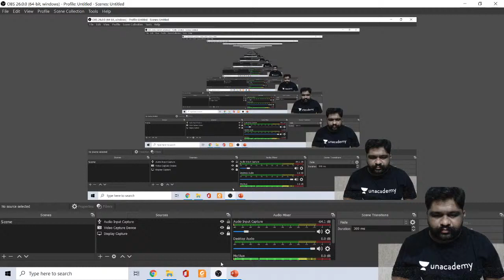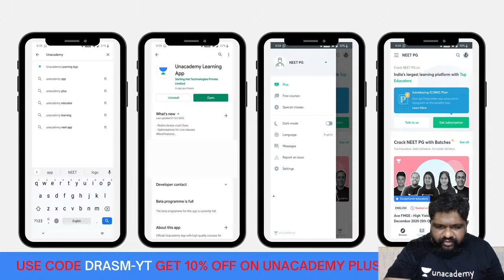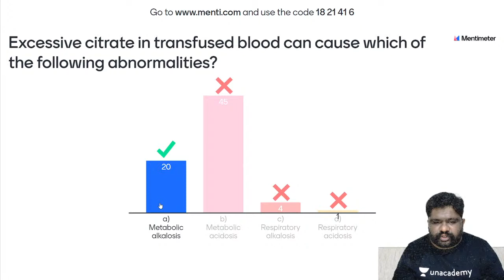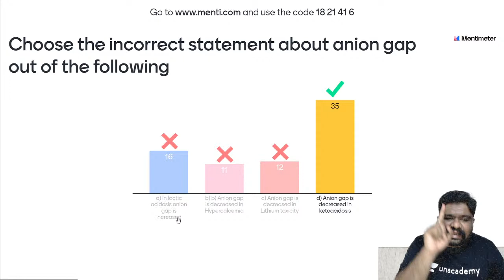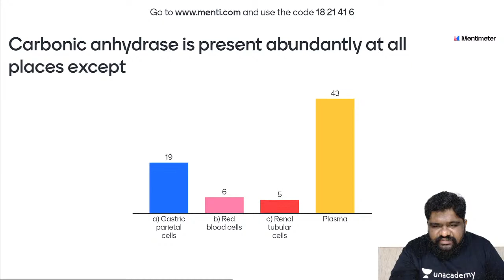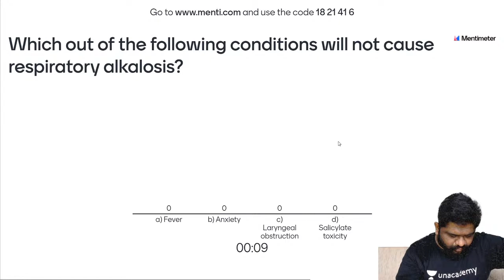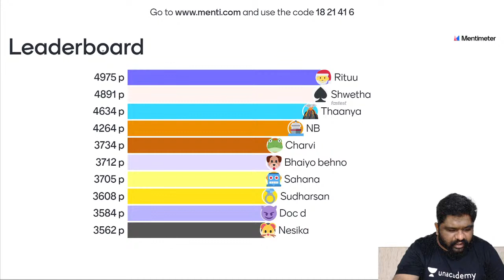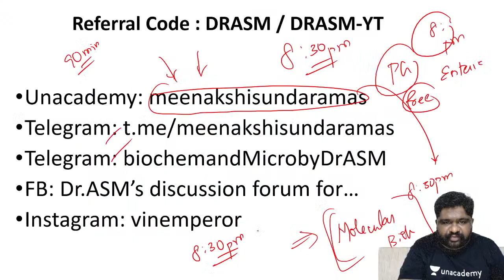Smashathon E1 | Rapid quiz on Acid Base balance ( PGMEE ) | Dr. Meenakshi Sundarm AS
Daily NEET PG T20 Free Test series Meenakshi Sundaram is a Diabetologist. I have been teaching MBBS students and MD/MS & DM/MCh entrance exam aspirants for 11 years.
Attend the session LIVE and stay ahead with your NEET PG & Other medical PG Exam preparations with Unacademy Live NEET PG. Learn LIVE from Dr. Meenakshi Sundaram and other Top Educators on Unacademy Subscription.

Dr. Meenakshi Sundaram, and more top educators are teaching live on Unacademy NEET PG.

Subscription Benefits: -
1. Learn from your favourite educators and toppers
2. Dedicated DOUBT sessions
3. One Subscription, Unlimited Access
4. Real-time interaction with Teachers
5. You can ask doubts in the live class
6. Download the videos & watch offline